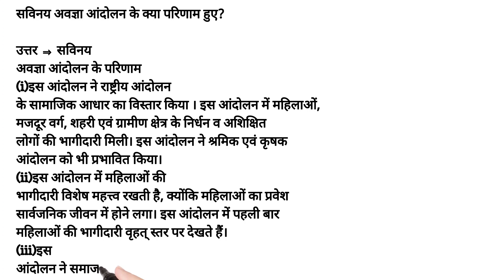सविनय अवज्ञा आंदोलन के क्या परिणाम हुए?